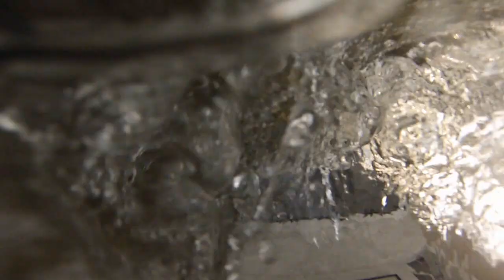RC boat crash - Princess Yacht over the speed limit !!!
Amazing RC Amewi Princess RTR Brushless Motor Yacht V-Hull 2 4 ghz l 97 cm over the speed limit.

Amewi Motor Yacht Princess 2.4 GHz, Brushless

CFast 2.0 memory card
Card reader

Bikonkav is participant in the affiliate program from Amazon EU, which was designed to provide a means for sites can be earned by means of which through the placement of advertising and linking to Amazon.de advertising fees.